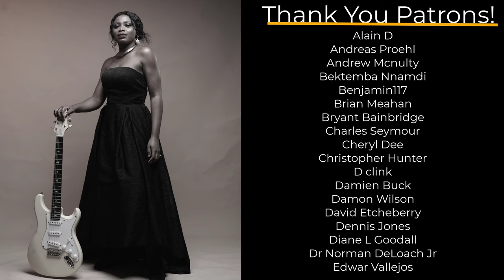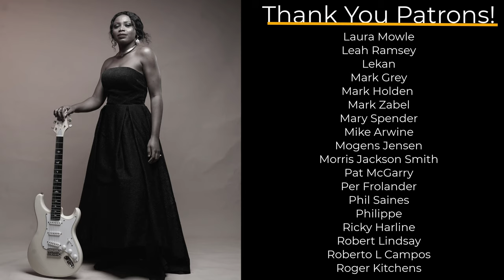Reacting To My OLD Guitar Videos! | Is That Girl Actually Me?!?!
Do you know how when you look at old pictures of yourself and you can't believe that that was you! Well imagine doing that but now it's a video… so today I will be reacting to my old guitar videos! And now it's a video of you playing music! OMG! Is That Girl Actually Me?!?! First of all I can't believe I look like that back then! I also can't believe that I played like that at one point in my life.

I have worked so so hard and with the help of everybody… My patrons my subscribers do you have all made this possible. As embarrassing as this was I can't tell you how much my heart is full of love for all of the support you have given me! A lot of times people just pay a quick sentence of lip service and say, "I couldn't have done it without you…" And you know it's not sincere. However, I'm saying to all of you… Each and everyone of you who has commented who has liked or disliked my posts, everyone! Thank you so much for making my dream of making music and sharing it with the world come true!

Is That Girl Actually Me?!?! Reacting To My OLD Guitar Videos thank you for making my dream come true Each and everyone of you who has commented who has liked, or disliked my posts ! Thank you so much for making my dream of making music and sharing it with the world come true! Female guitarist